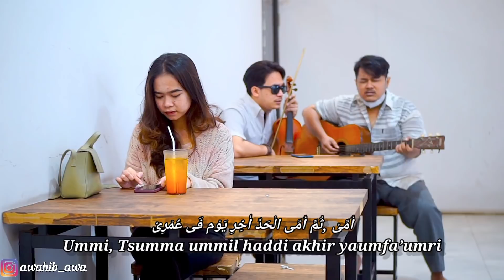2Pemuda Berbahaya❗️Bikin Cewe Blasteran Korea Terngiang2